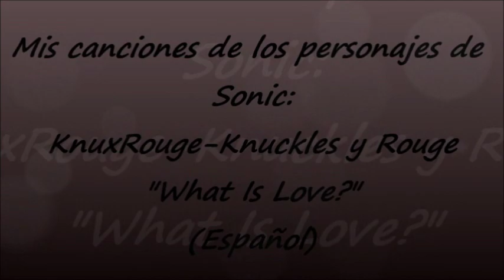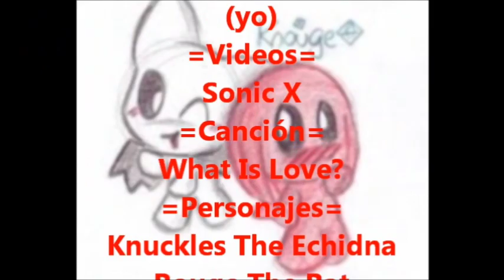Canciones de Sonic Songs | Knuckles y Rouge (Knuxouge) | What Is Love? (Español)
Ya en el número 42 de los clips musicales traducidos de los personajes de Sonic The Hedgehog,Knuckles The Echidna y Rouge The Bat como pareja (KnuxRouge) protagonizan la canción "What Is Love?" y este video va dedicado por supuesto a mi amiga Cat que adora esta pareja!!!Espero que te guste amiga y a todos ustedes!!!Salu2 y no se pierdan el próximo de los clips musicales protagonizado por Manic The Hedgehog!!! :D
Opcional: